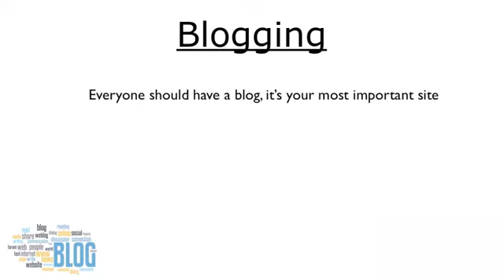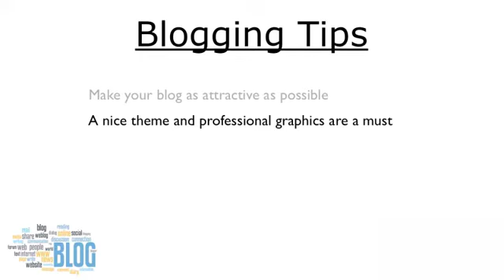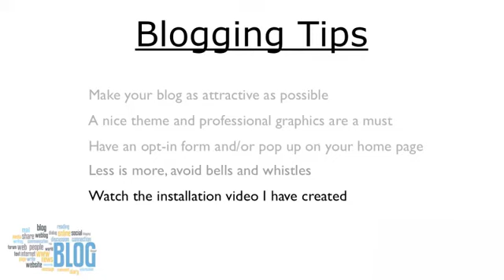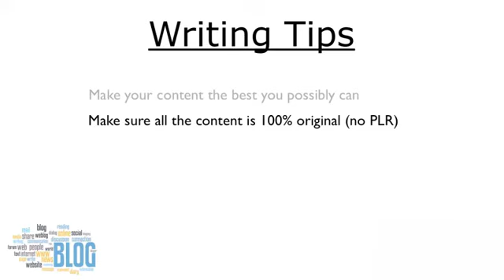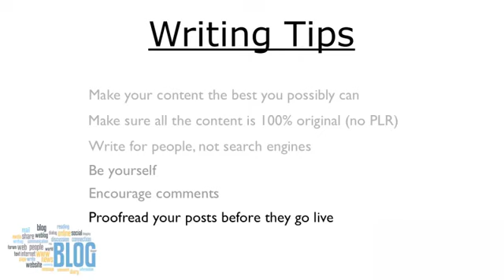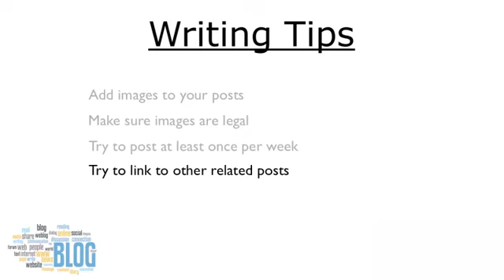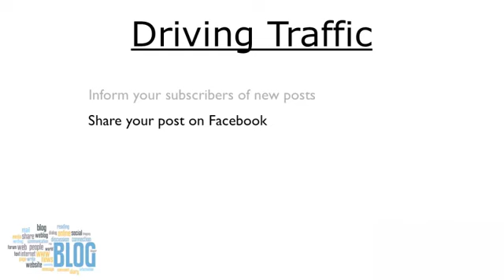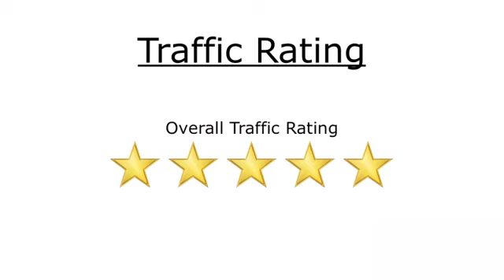Niche Marketing Kit... Store Buildr How To Blogging Theory With Writing Tips!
What is the Niche Marketing Kit?

Finally! You Have a Once in a Lifetime Opportunity to Get Your Hands on The BIGGEST and BEST Internet Marketing Complete Toolkit That's Ever Been Released...

Watch this video and you'll start to understand all of it!

Making this year your best year yet by using proven tools and strategies that have helped us to succeed massively this year.

As usual we are constantly evaluating, what we did right (and wrong) in our business over the years. What we found was there was 5 specific areas we excelled in that helped us turn over more than a million dollars in sales this year:

✅ Traffic Generation:
Every single website online needs traffic. This year we have managed to drive record amounts of visitors to our websites and our clients websites.
✅ Video Marketing:
This is another area where we have focused heavily and it has helped us have tremendous results this year.
✅ List Building:
We all know how important it is to be building a list. But what if we told you that we have had our best year ever from our list building and email marketing efforts which we expect to double!
Social media has played a huge part in building our business and we expect this to play an even bigger part in the future.

Just Imagine if you have an ARSENAL of proven tools and strategies at your fingertips that can generated over 1 million dollars in sales for you?

Having these PROVEN tools & strategies will give you a massive advantage in the coming years, but it get's better than that.

Now just imagine if you could grab all these tools for a FRACTION of the cost you would pay for them individually!

Because we want to give you the best possible start and reward action takers we're also going to give you an unbelievable discount off the usual price of our Exclusive Niche Marketing Toolkit.

If you had to buy them all separately they would cost you thousands of dollars but you'll only have to pay a tiny fraction of that...

SAVING YOU THOUSANDS OF DOLLARS! And Over $10,000 Worth of Our PROVEN Tools and Strategies.

This is not some random package of products that may or may not help you to succeed online, ALL of these product have played a BIG part in our own SUCCESS until now.

When we say these products have played a BIG part in our SUCCESS, we really mean it!

Product Details

Niche Marketing Kit - $47
✅ 45 Day Traffic Plan Complete Traffic Generation Workshop
✅ Permanent Access To John Thornhill’s Simple Traffic Solutions
✅ Traffic Generation Explosion Video Course
✅ 150,000 Articles With Full Private Label Rights
✅ The Google Traffic Pump System Video and eBook Course
✅ Permanent Access To Dave Nicholson’s Total Web Traffic
✅ Traffic Phoenix
✅ Video Marketing Blueprint Video Course Master RR
✅ The Ultimate Video Course RR
✅ The Video Cash Blueprint RR
✅ Video Magic PLR
✅ Video Marketing Secrets Exposed MRR
✅ High Quality Video Sales Page Templates
✅ Massive 70 High Quality Video Skin Pack
✅ High Quality Video Sales & Squeeze Page Template Pack
✅ 100's of Graphical Elements With Source Files
✅ SEO Video Warrior eBook & Video Course
✅ Premium Video Sales & Squeeze Page Template Pack
✅ Finding JV Partners PLR
✅ How to Build Effective Sales Funnels PLR
✅ List Building Evolution Video & eBook List Building Training
✅ Squeeze Page Templates MRR
✅ List Building Exposed Video Course RR
✅ List Building Income Video Course RR
✅ 37 List Building Quick Tips PLR
✅ List Building Renegade Video Course RR
✅ Profitable List Building Secrets PLR
✅ List Building For Profits PLR
✅ The Road to a 50K Mailing List PLR
✅ Ace List Building Complete Course RR
✅ List Phoenix
✅ Instant Facebook Store Builder MRR
✅ Facebook Rock Star System MRR
✅ Facebook Business Basics PLR
✅ Social Media Profits MRR
✅ Facebook Marketing Secrets
✅ Social Network Marketing Extreme MRR
✅ Facebook Buzz Software MRR
✅ Twitter Marketing Crash Course PLR
✅ Turn Your PLR Material Into Profit Pulling Machines
✅ Permanent Access to Digital Media Solution
✅ John Thornhill's Inner Circle
✅ 60 Minute Reseller